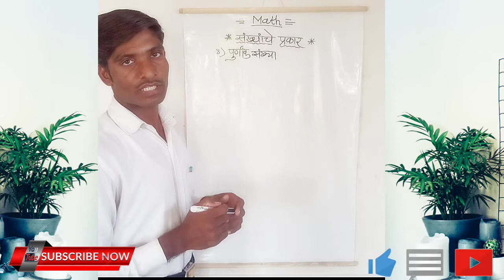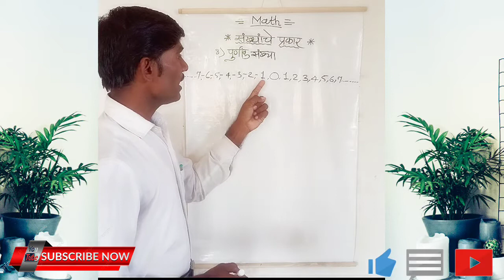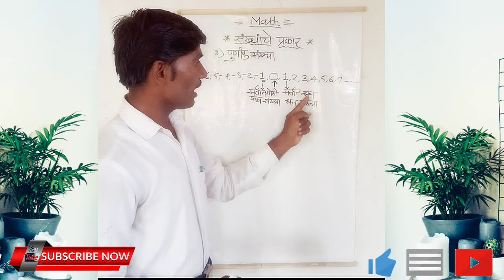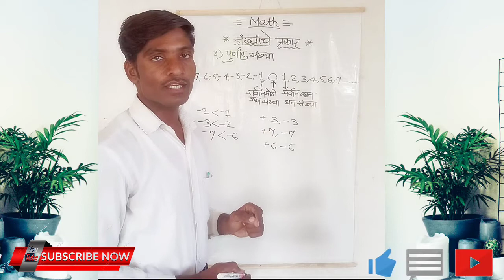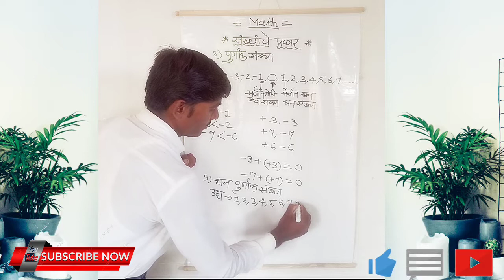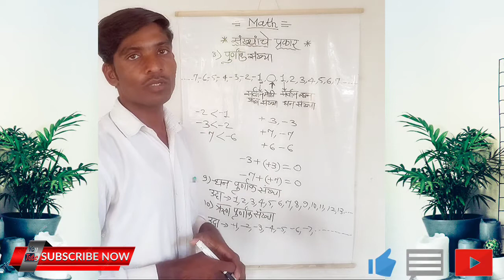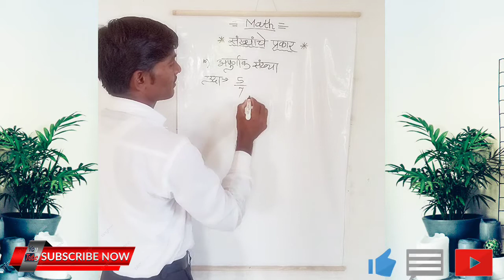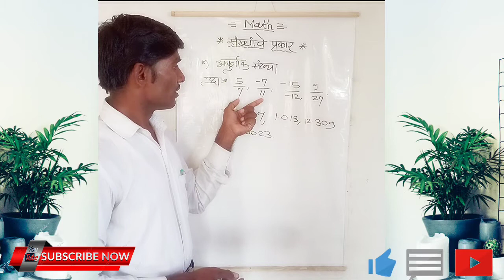Types of numbers (संख्यांचे प्रकार) part :3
Math short solution:-

In this video, what is a number, and what kind of number it can be Clarification Has been done. So because the video is getting too big, the video has been uploaded in some parts